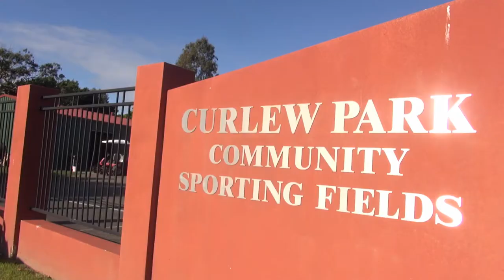Post Season Promo First XV - Part 2: Padua College, Kedron